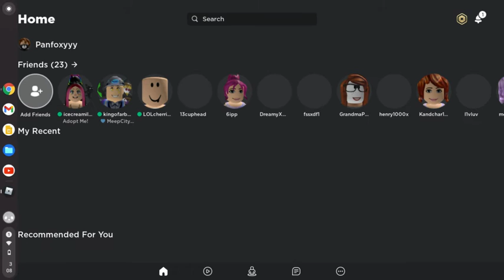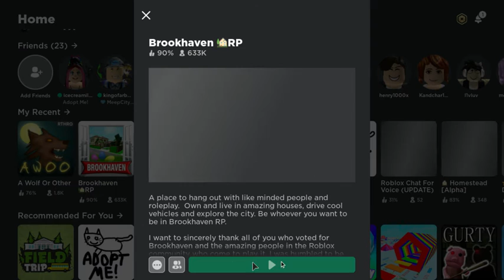I DID AN EASTER EGG HUNT... I unlocked a NEW car!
I earned a yellow circulur car in brookhaven... Other people were jealos!!